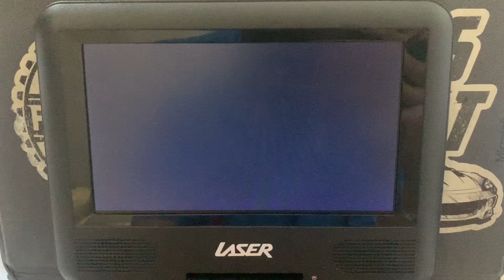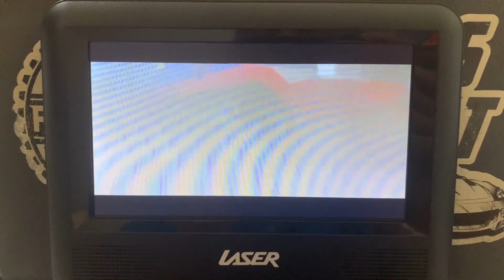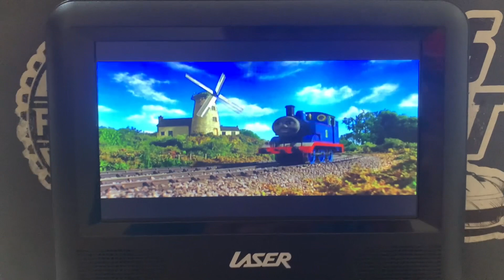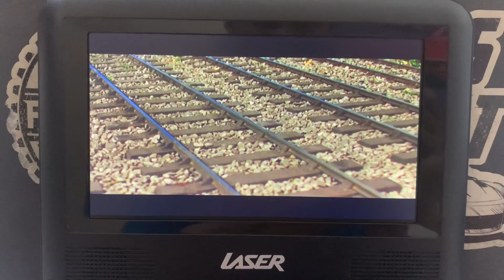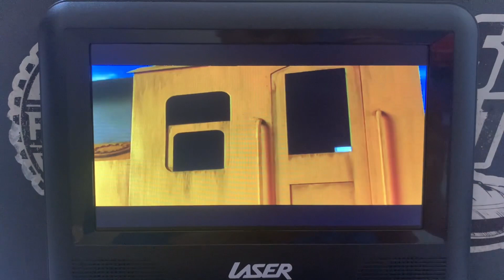Thomas and Friends Calling All Engines Deleted Learning Segments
Extras Feature from Thomas and Friends Calling All Engines 2005 DVD Australia

Interactivity 00:00 - 02:59

Which Things Are The Same? 02:59 - 05:25